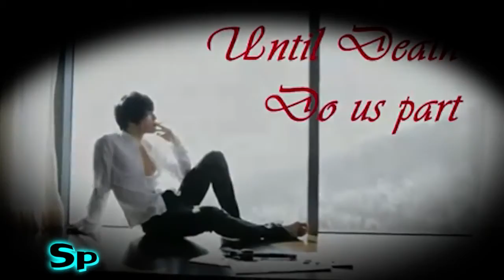Leona Lewis - Bleeding Love Mv feat. Jaejoong (JYJ)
Story: When you love someone so much, you can't let them leave...

Created back in 2011, and I have decided to release it.

Footage: Jaejoong for Elle and Leona Lewis American ver mv